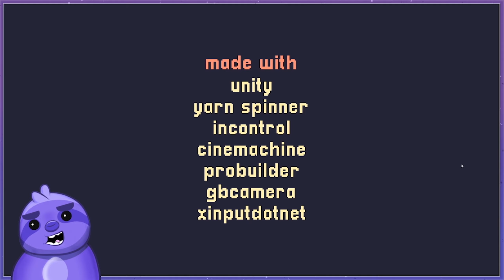Phantom Sloth Plays // A Short Hike - Complete Play Through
I was recommended this game based on my love of firewatch and other story based, exploration games. I was not dissappointed. This is now on my list for GOTY for 2020. I will visit this game again to do a 100% run at some point in the year.  I cant recommend this game enough. Even with a little wonky movement implementation for my astro c-40 controller!